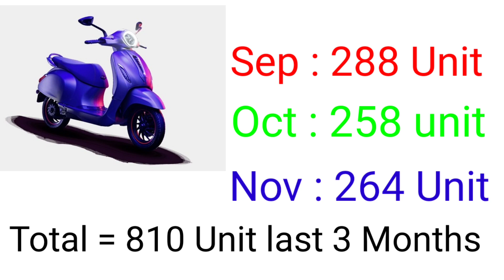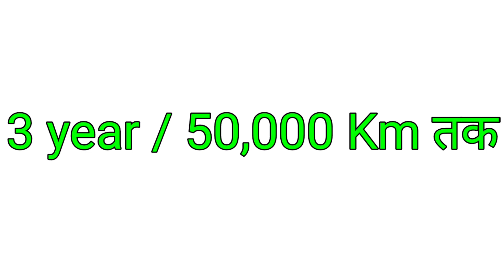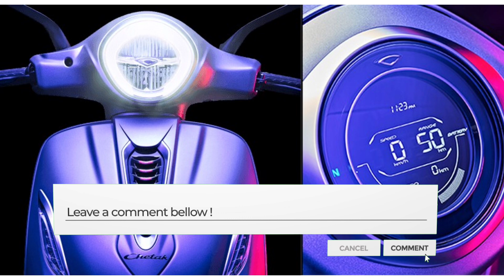bajaj chetak and Tvs iqube 2020 | 3 months sells Report | best selling electric scooter india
bajaj chetak and Tvs iqube 2020 | 3 months sells Report | electric scooter india | ride with mayur

hii dosto aaj ka video chatak electric scooter and tvs electric scooter ka last 3 months sells report in india electric scooter bajaj chetak and tvs iqube electric scooter for best selling electric scooter india and price details and more

👉  Like करे   👍
👉 Comment करे ♒

ridewithmayur